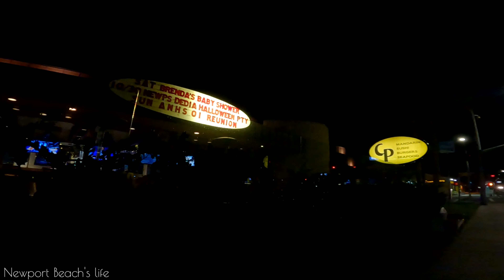[4K] 🎧 Walking at night Pacific Coast Highway from A Market to Sun Country Yachts • 2nd time Gopro 9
[4K] 🎧 Roaming at night around Pacific Coast Highway from A Market to Sun Country Yachts
Hi, I'm Tommy. I love walking around the most peaceful beach city in California - the city of Newport Beach - where I live. Let's walk with me along Pacific Coast Highway from A Market to Sunny Country Yachts. 😊 Enjoy my walking tour, my friends!

My second attempt of recording at night by Gopro 9. I hope it is not bad.

As you know, walking at night in Newport Beach is romantic and pretty safe. You can just walk with no fears. The only thing you have to care about is watching your footsteps. The night we recorded this clip, there were a few ladies stumbled and fell when walking in the sidewalk. The reason could be their high heels or the slope is not smooth and lightened enough. Have fun and enjoyed our 15 minutes walking tour.

🎬 Time stamps:
00:00

► Parking spot: unknown
► Trash bins: unknown

October 22 2021 • 07:05 Pm
Weather: a bit cold 🌟🎃
Temperature: 16℃ / 60℉ 🌡
► Google Maps:
▪︎Starting point: A Market

© Newport Beach's life. Please do not reproduce or repost, but you can share or embed to any website or download for your personal use.